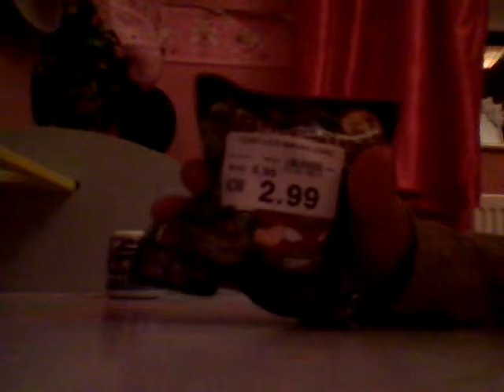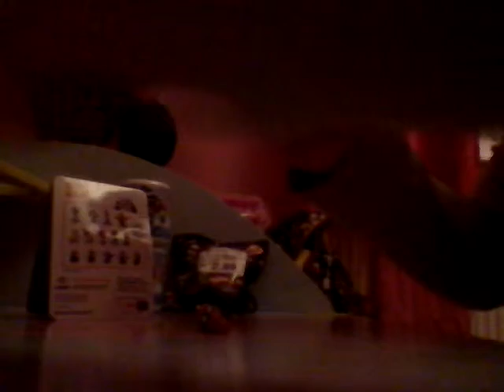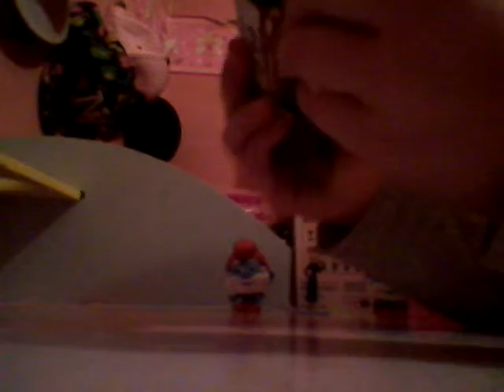Toy surprise opening